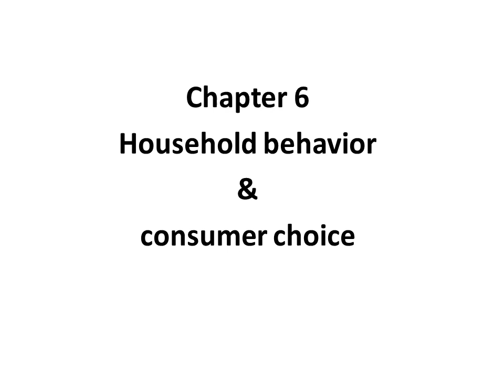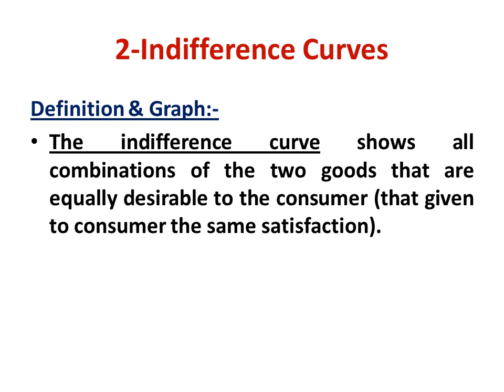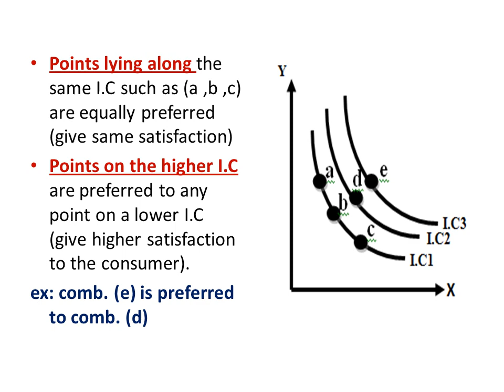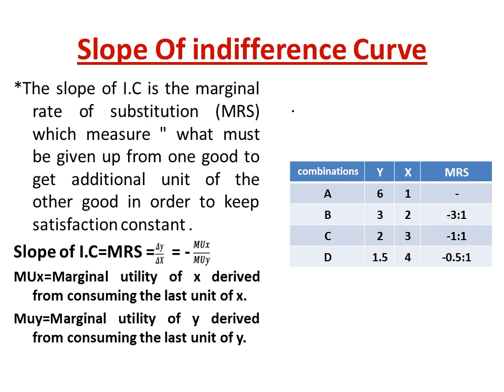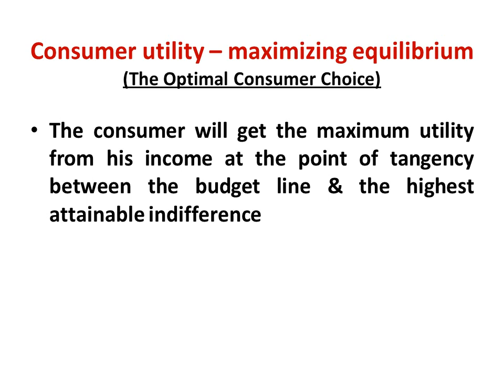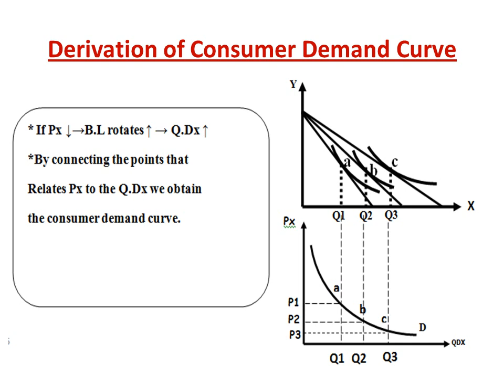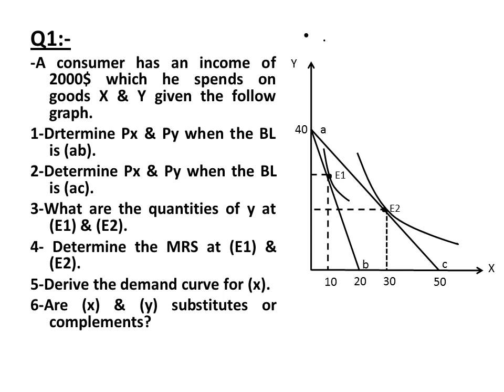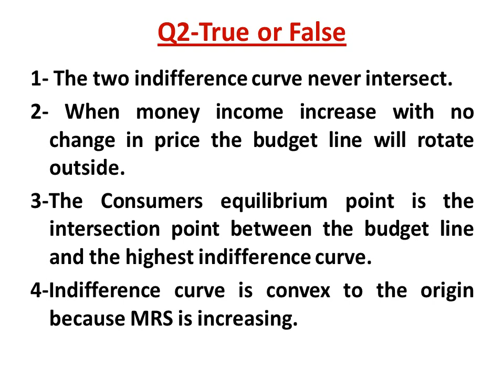Lecture (11): part 1 (dr. Mohamed Osman) (19/9/2020)